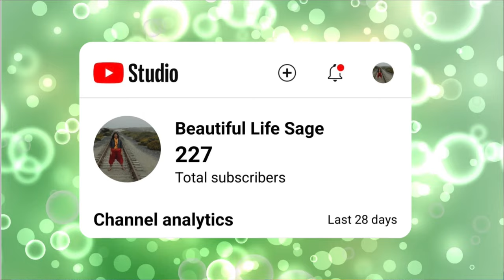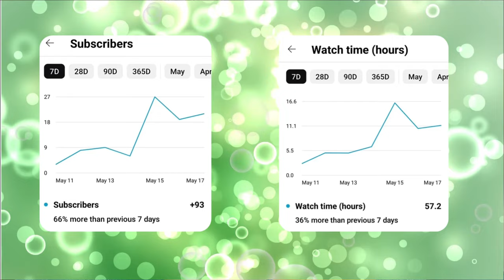How I Built TRUST & Watched My Subscriber Count SOAR! | Small Channels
💝FREEBIE!💝

📗EBOOK!📗

✨Purchase my FIRST EBOOK “Finding Your Spark-A Guide for Burned Out Teachers HERE⬇️

🎁FEELING GENEROUS?🎁

Sound effects courtesy of @InShotApp